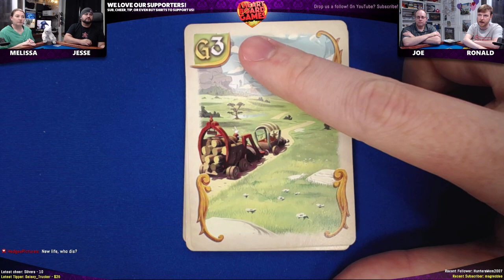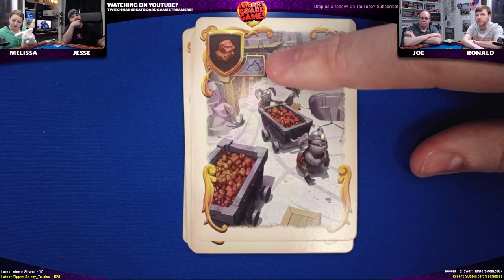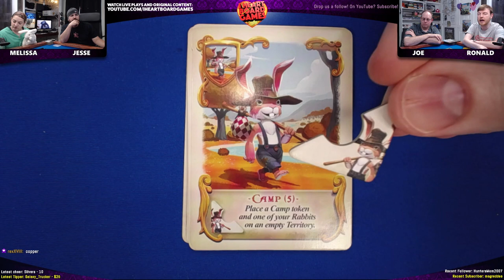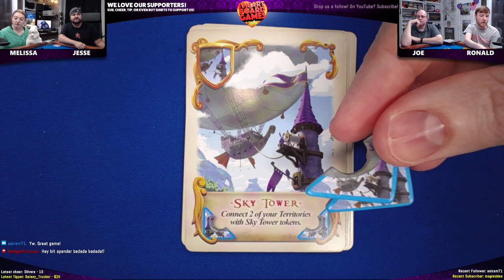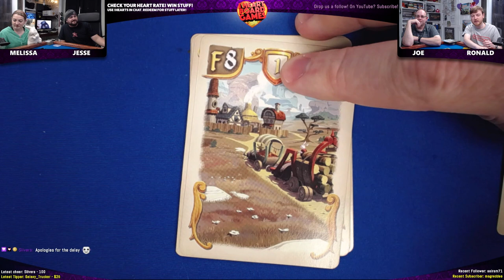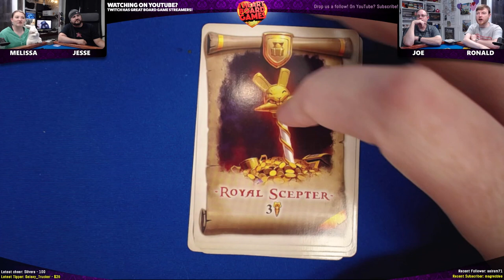Bunny Kingdom Playthrough, 4p | Live Play | Session 1